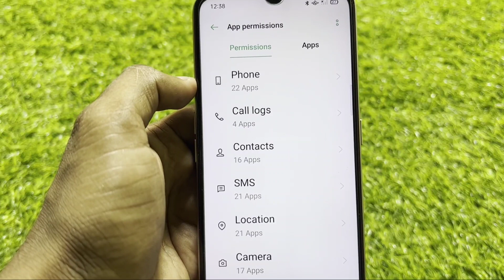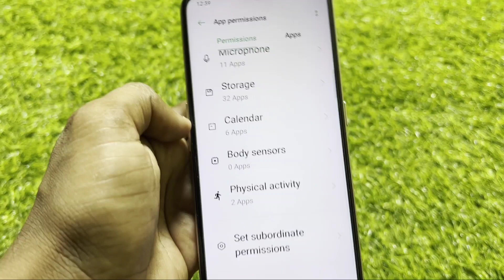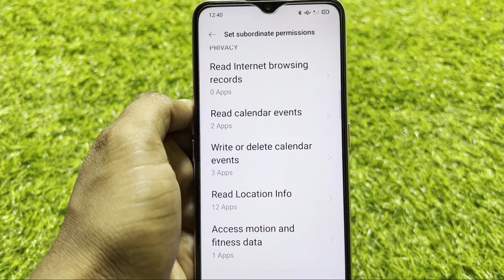Set subordinate permissions in oppo mobile